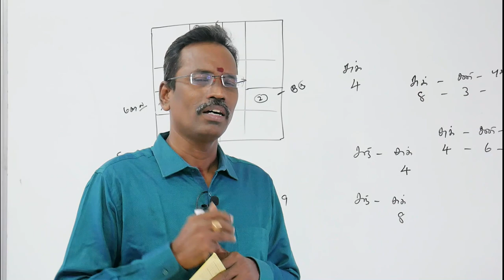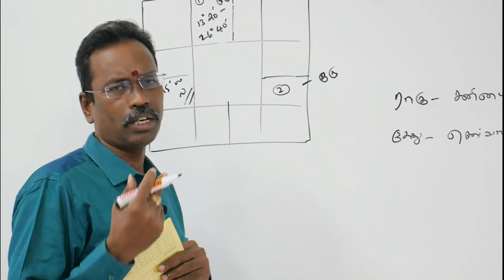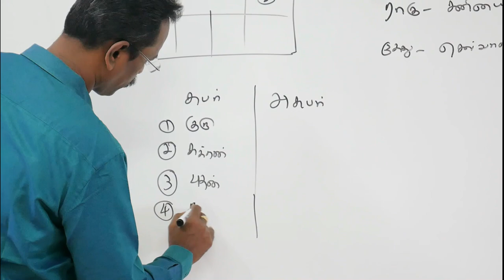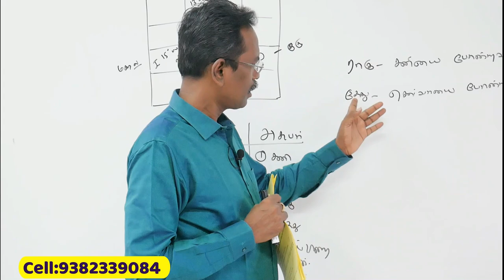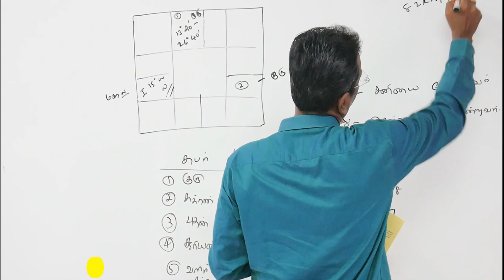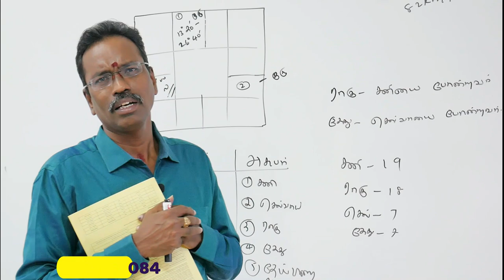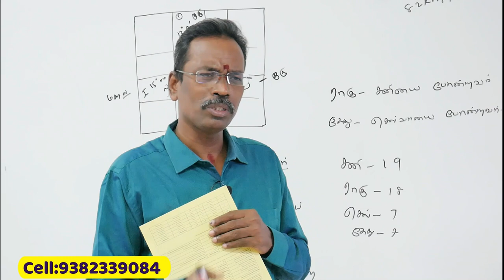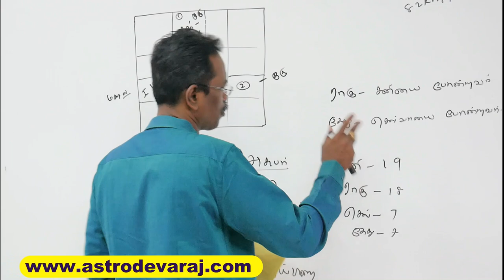KP Astrology in Tamil, ராகு, கேதுவிற்கு திசை காலம் வேறுபடுவது ஏன் ?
*   புதிய அன்பர்கள் கவனத்திற்கு :

1. சூரியன் முதல் கேது வரை கிரக காரக விளக்கங்கள் பற்றின  you tube  play list videoக்களை கீழ்கண்ட லிங்கில்  காணலாம்  *

2. லக்னம் முதல் 12 பாவ காரக விளக்கங்கள் பற்றின  you tube  play list videoக்களை கீழ்கண்ட லிங்கில்  காணலாம்  *

3. பாவ தொடர்பு என்றால் என்ன ? என்பதை தெரிந்துகொள்ள கிழ்கண்ட you tube  play list videoக்களை  பார்க்கவும்.

4. கே.பி ஜோதிட முறையில் ஜாதக ஆய்வுகள்  பற்றின  you tube  play list videoக்களை கீழ்கண்ட லிங்கில்  காணலாம்  *

5. கே.பி. ஜோதிட முறையில் திருமணம் எப்போது நடக்கும்  பற்றின  you tube  play list videoக்களை கீழ்கண்ட லிங்கில்  காணலாம்  *

சிவந்தாங்கல், சிக்கராயபுரம்,
குன்றத்தூர், சென்னை- 69
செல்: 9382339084